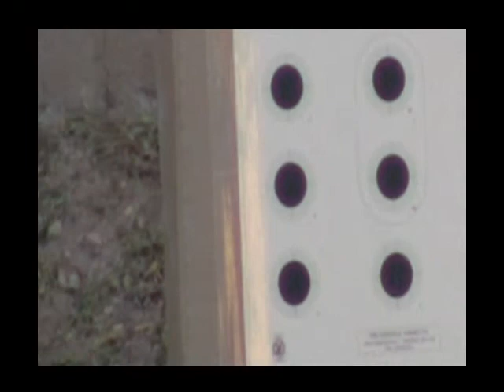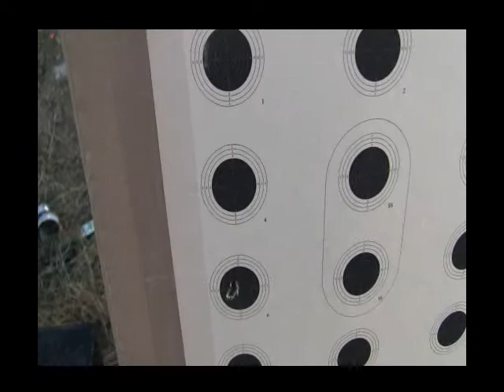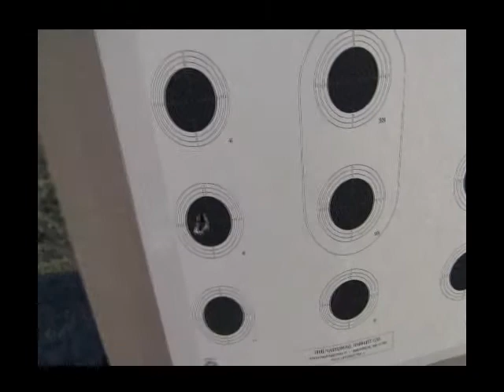review fx verminator extreme mk2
descripcion y pruebas del fx verminator extreme mkII cal 25